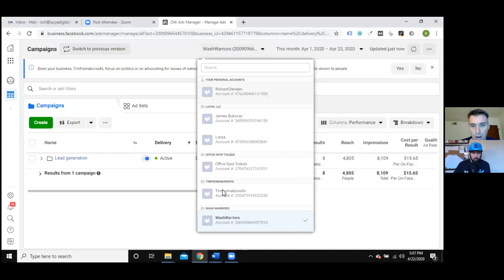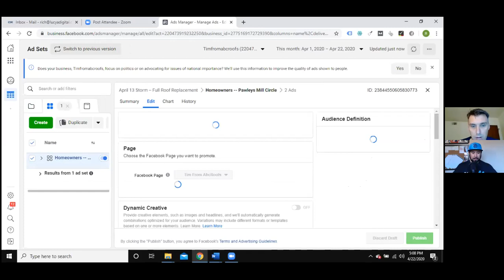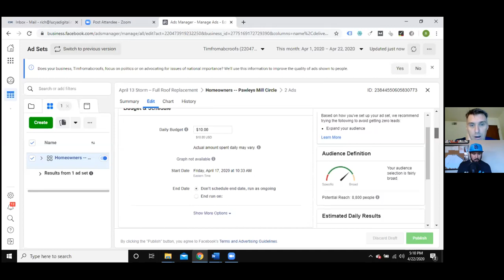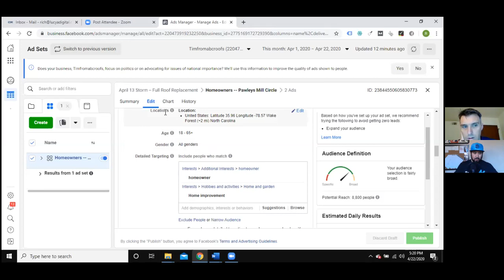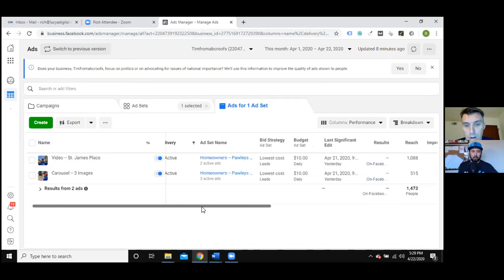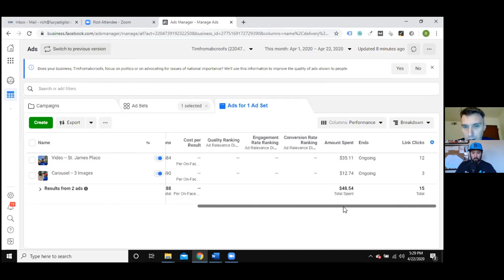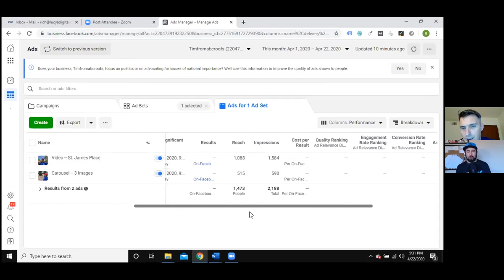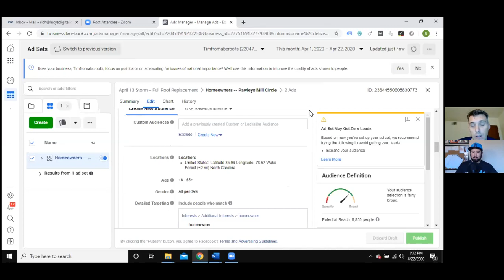STRATEGY CALL | FACEBOOK ADS